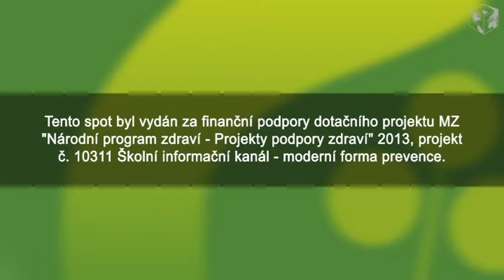Večeře s rodinou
O svém zdraví si rozhoduješ sám/sama